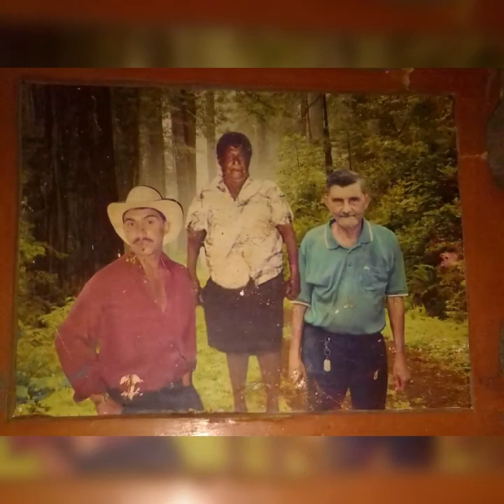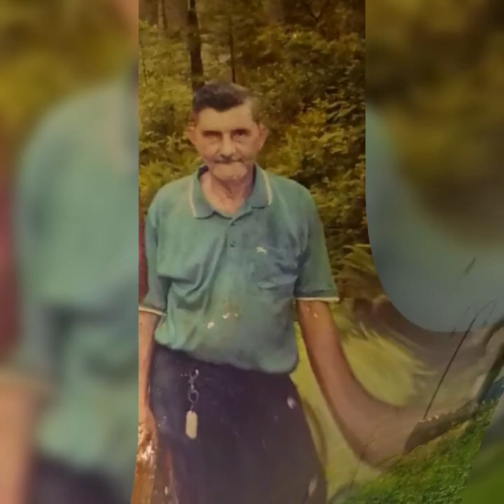COPLERO SANTA CRUZANO, JOSE ASCANIO